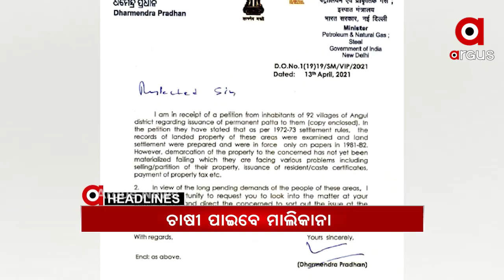Headlines 10Am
ଦେଶରେ କରୋନା କହର...
କୋରାପୁଟ ଏସପିଙ୍କ ନେତୃତ୍ୱରେ ଜୟପୁର ସବଜେଲରେ ପୁଲିସ୍‌ର ଚଢ଼ାଉ…
10 ସୀମାନ୍ତ ଜିଲ୍ଲାରେ ସପ୍ତାହାନ୍ତ ସଟଡାଉନର 2ୟ ଦିନ...
କଟକ ଟାଙ୍ଗୀ ଥାନା ସଫା ଗ୍ରାମରେ ଅଘଟଣ...
ଗ୍ୟାଙ୍ଗଷ୍ଟର ହାଇଦର ଫେରାର ଷଡଯନ୍ତ୍ର ମାମଲା...
40 ବର୍ଷର ସମସ୍ୟାର ସମାଧାନ ନେଇ ବଢ଼ିଲା ଆଶା...